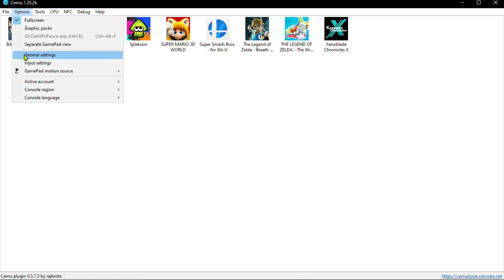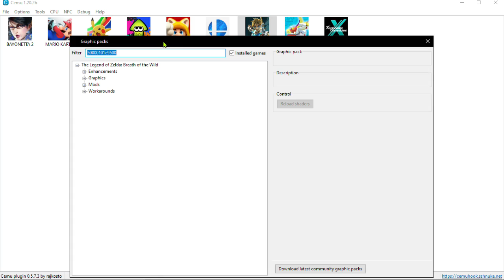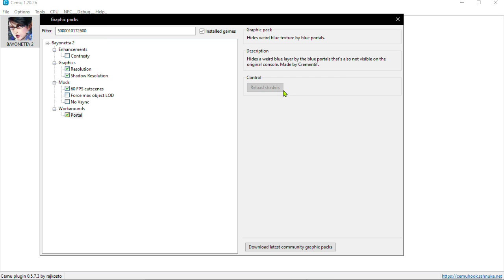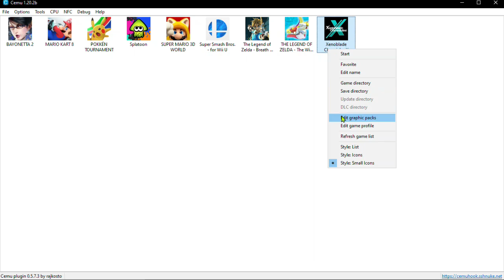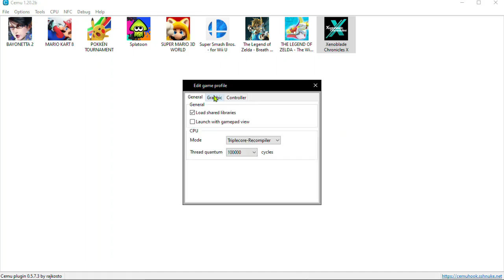Cemu 1.20.2 Vulkan - 4 Games Tested(Xenoblade Chronicles X,Zelda BOTW.) - AMD Ryzen 5 2500U | Vega 8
Testing Cemu 1.20.2 On Vulkan

       CHECK    MORE    VIDEOS   ON    THE     CHANNEL

Note +5 fps more without recording
Finally Zelda Botw's Graphics Bug In 720P Is Fixed. But XCX Still Suffering From That Flickering Issue.

Timestamp
00:06 - Power Option
00:17 - Cemu Setting
00:33 - Pokken Tournament
03:40 - Zelda BOTW
10:31 - Bayonetta 2
14:47 - Xenoblade Chronicles X

Ram - 12GB
TDP - 30w